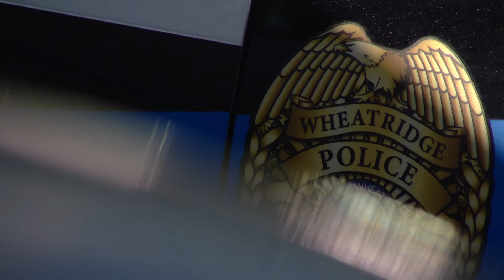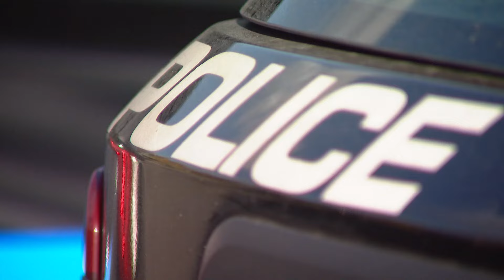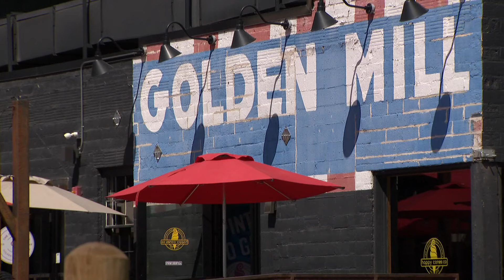Latest Headlines | Law enforcement warns against risks of hot cars for animals, children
This June was Denver's second-hottest on record. And with temperatures expected to climb this week, law enforcement and health experts are warning against leaving kids and pets in hot cars.

9NEWS (KUSA) is located in Denver, Colorado.